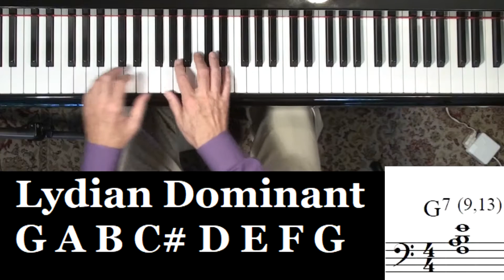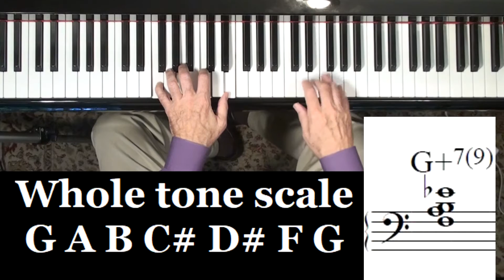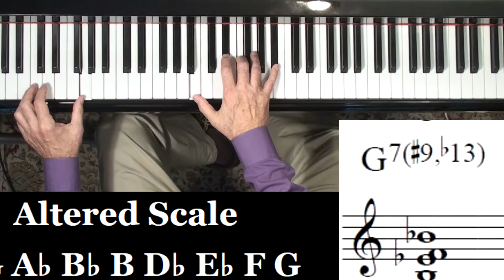Jazz Piano College 2-5-1 ★ examples of scale/chord combinations for G7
Many typical ways to voice the G7 chord with rootless voicings and some of the scale possibilities for each voicing.

Many videos about jazz and classical piano can be found in my PLAYLISTS - find the topics that interest you . JAZZ PIANO COLLEGE